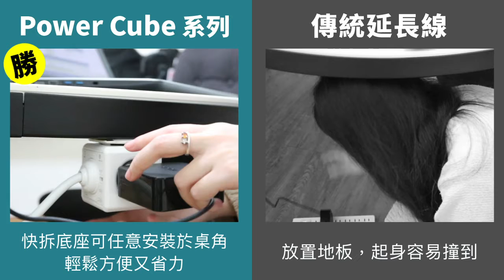[開箱] 預防電線走火！Power Cube給你安全的居家環境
🔥海外設計得獎作品🔥
【PowerCube方塊延長線 內建自動斷電既安全又省空間！】
家中插座總是不夠用，同時又要擔心會不安全～

電器玲瑯滿目，需要同時使用但又好怕電線走火
好多人在用電！電線總是在打架💥
地上一堆線，走來走去好不方便🚶‍♂

有以上煩惱的你，都需要這位幫你監控電流用量的幫手

我是分隔線